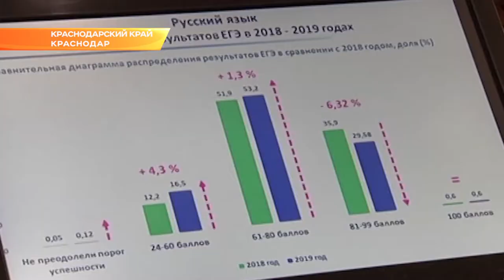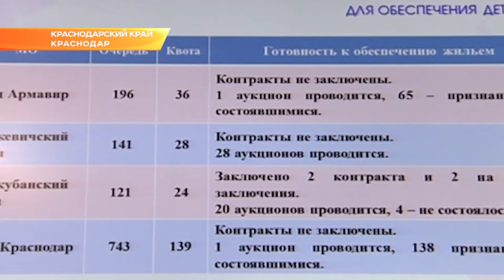1300 кубанских детей-сирот получат в этом году ключи от собственного жилья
Сегодня вопрос обеспечения квадратными метрами этой категории граждан стал ключевым на селекторном совещании в администрации края. Его провела заместитель губернатора Анна Минькова.

В этом году на приобретение такого жилья из регионального бюджета выделено 1,5 млрд руб. Ещё 240 млн - из федерального, что в два раза больше, чем в 2018 голду.

Тоолько в трёх муниципалитетах закрыли годовую квоту - в Новороссийске, Ейском и Отрадненском районах. В основном это связано с изменениями в законодательстве — с 2019 года доля жилья для детей-сирот в одном многоквартирном доме не должна превышать 25 процентов, чтобы жилые комплексы не были полностью заселены детьми, оставшимися без попечения родителей. На Кубани к новой системе лучше всех приспособился Тимашевский район Муниципалитет получил 71 млн руб для приобретения 52 квартир.